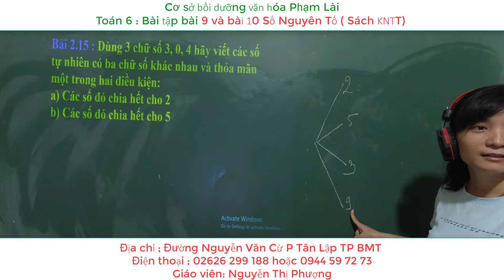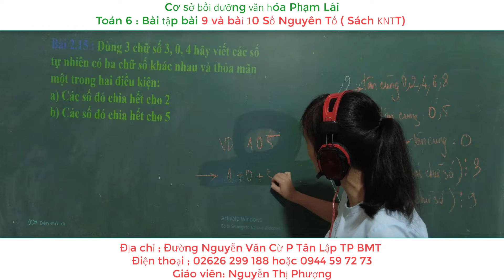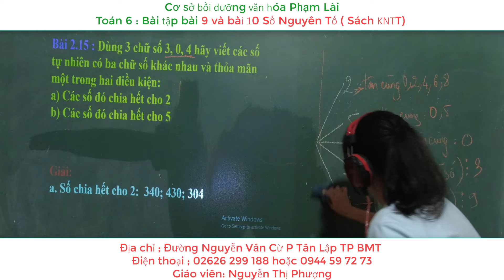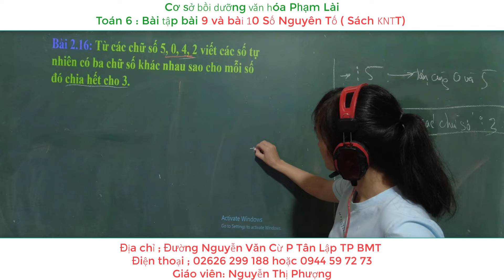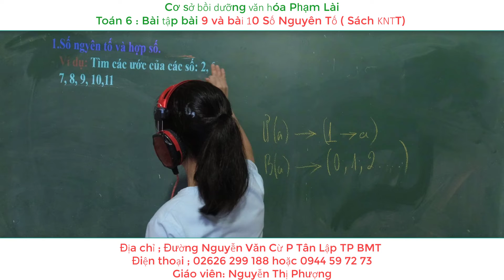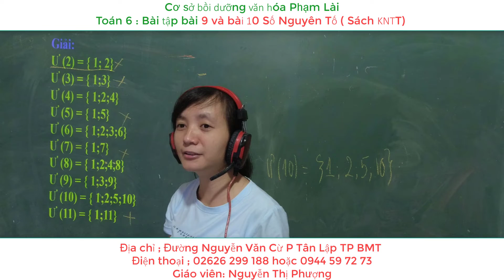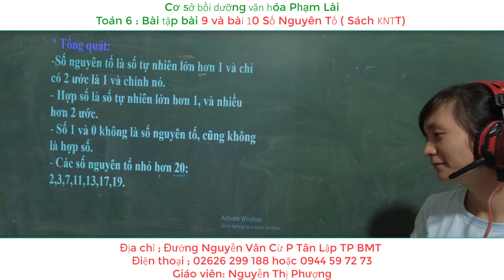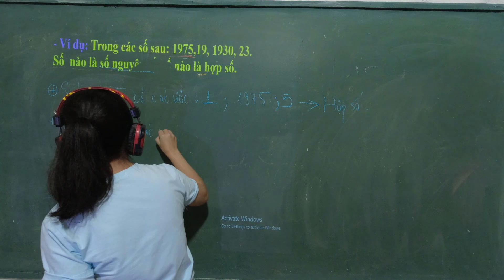Toán 6 ( KNTT) Bài tập bài 9 + Lí thuyết bài 10